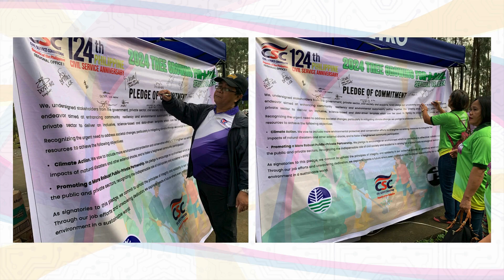124th PCSA Highlights | Tree Growing For-A-Cause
124th PCSA Highlights | Tree Growing For-A-Cause